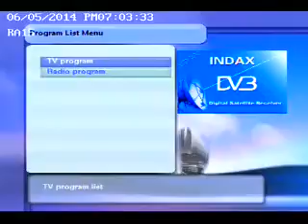Cigarette price increase in this proposed budget June 05 2014 Radio Aamar